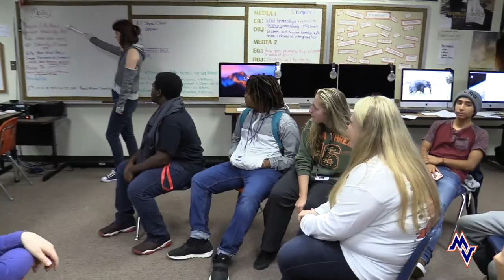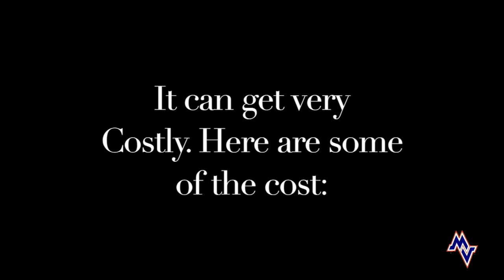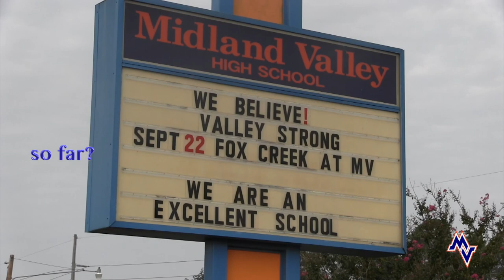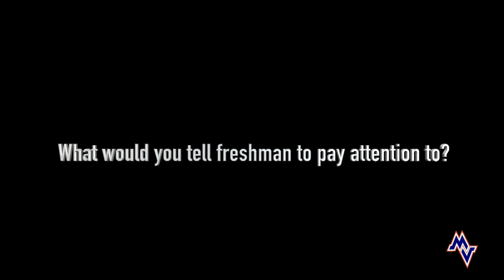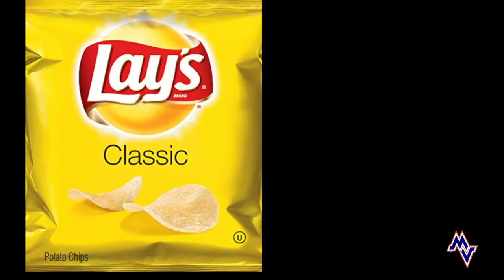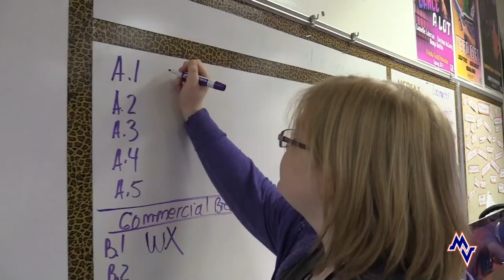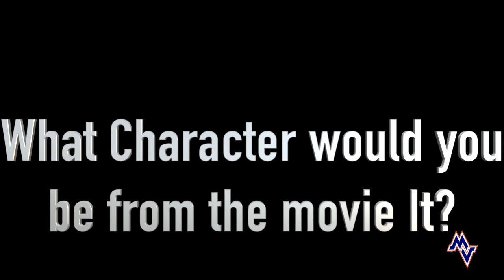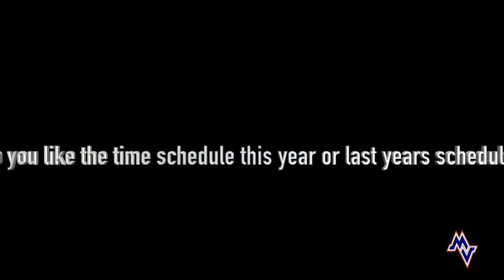Midland Valley High School 2017 Newscast No. 1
Media 2